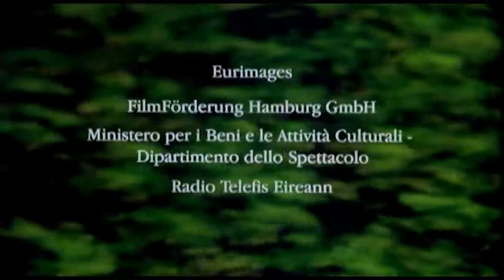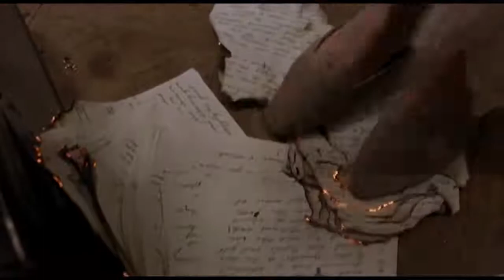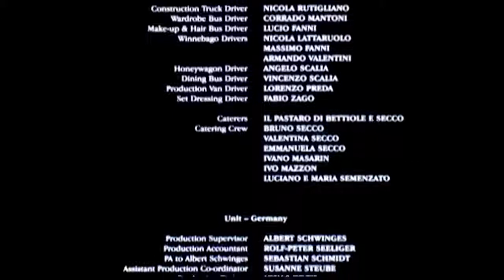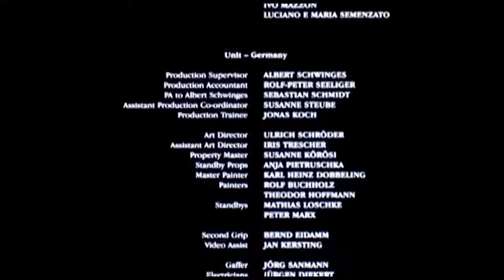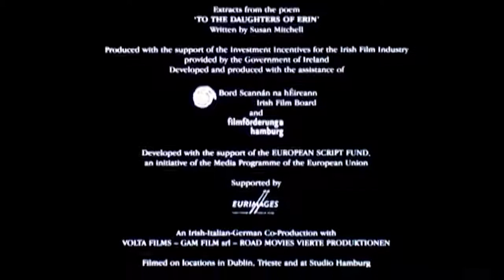Nora_Fullmovie_High_Mp4